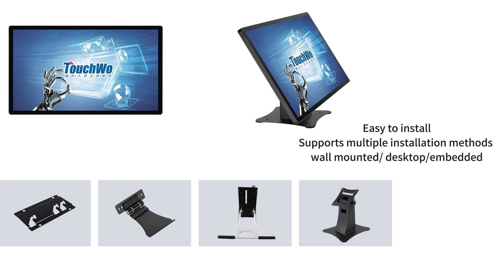Touchwo 7-65 inch display advice or touch screen all-in-one machine